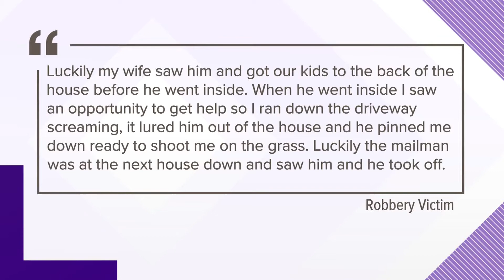Man robbed at gunpoint while loading car for family vacation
Houston police have released video showing a man getting robbed at gunpoint while loading his vehicle in southwest Houston.